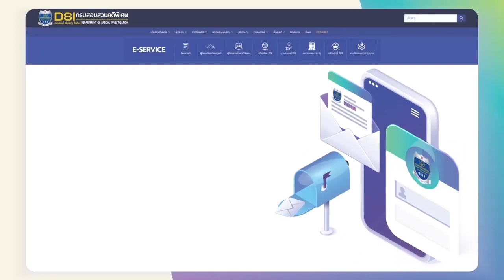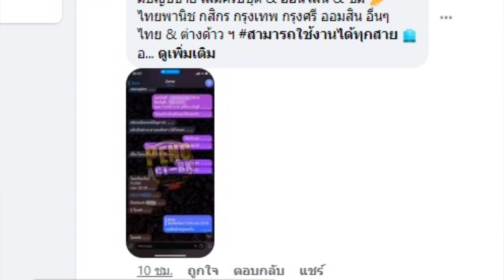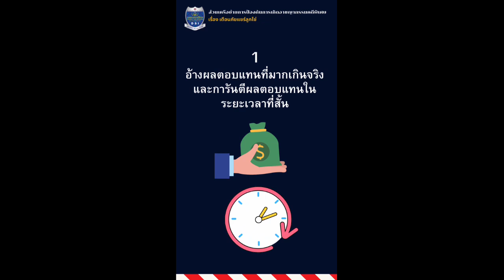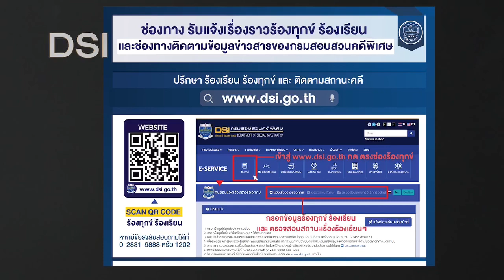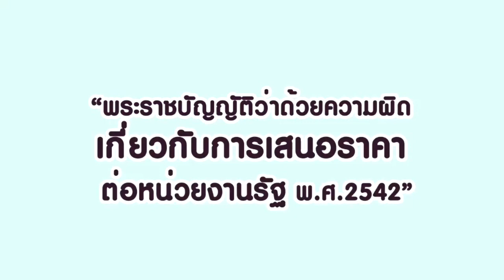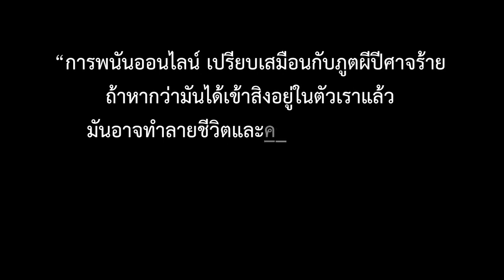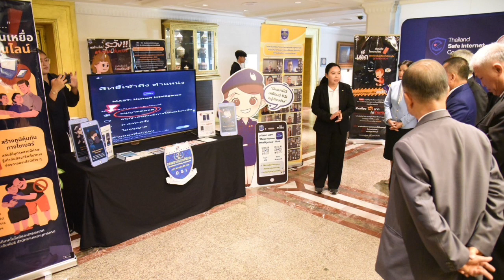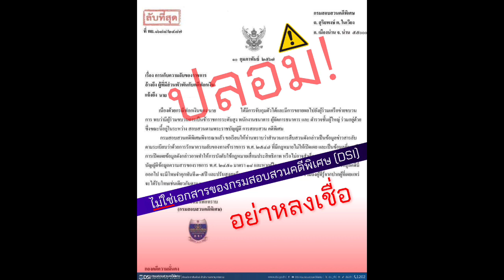จับตัวการ หุ้นสตาร์ค และบัตรปลอม ความคืบหน้าคดีสำคัญของ Dsi EP.25 ( Full Program )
รายการ บอกกล่าวข่าว DSi
ดำเนินรายการโดย คุณชนิดา ศรีอมรศาสน์

🌎  สถานีโทรทัศน์ BMC TV ​ 🌎
สื่อทีวีออนไลน์ แหล่งเผยแพร่ และส่งต่อสิ่งที่ดีให้ กับสังคม

ดาวโหลด Application On Mobile ทุกระบบ

ติดตามข่าวสาร อื่น ๆ จากทาง DSI ได้ที่  Facebook

ร่วมรณรงค์ สร้างสรรค์สื่อที่ดี และร่วมติดแฮชแท็ก (#)